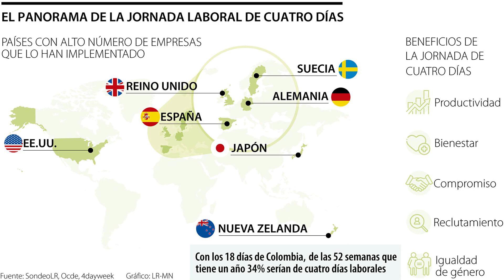Por los festivos de Colombia, durante 18 semanas al año solo se trabaja cuatro días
El Ministerio de Trabajo todavía no contempla reducir la jornada en su reforma laboral de 2023 pero ya hay empresas que lo aplican